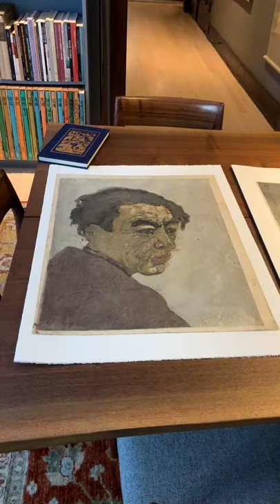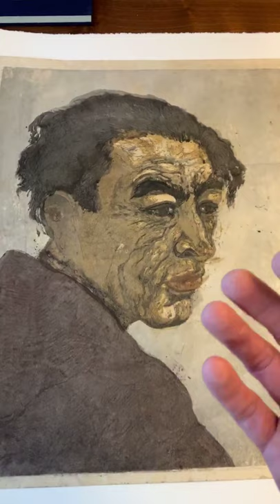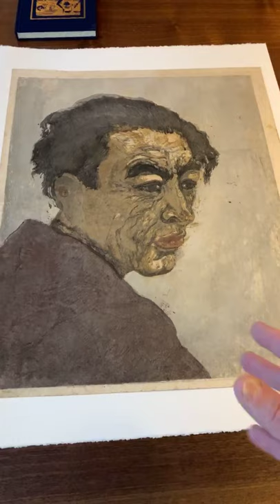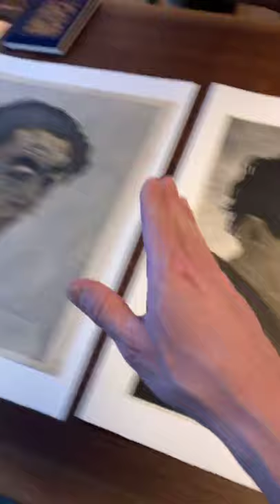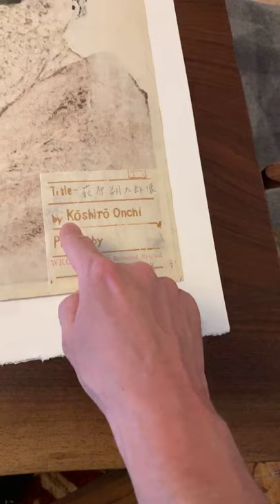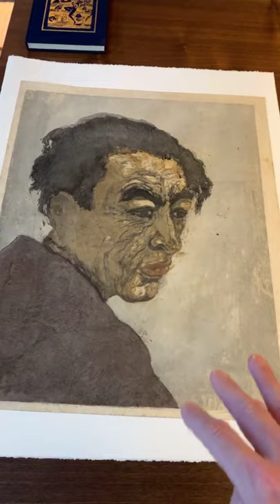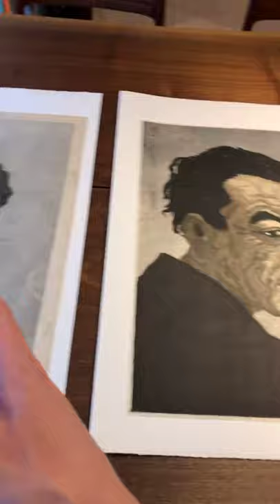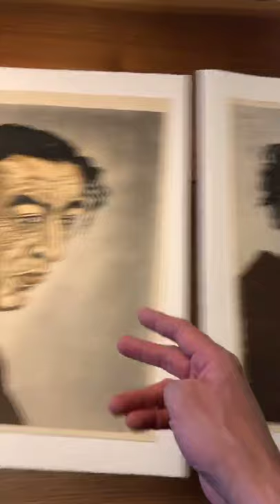Woodblock Wednesday Episode 57: Four States of The Poet Hagiwara by Onchi Koshiro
Four States of The Poet Hagiwara by Onchi Koshiro